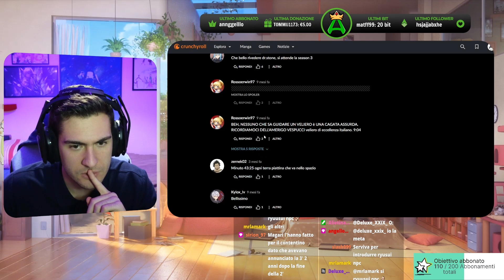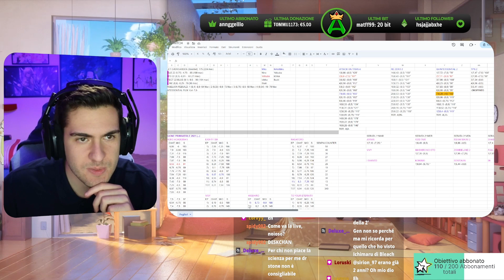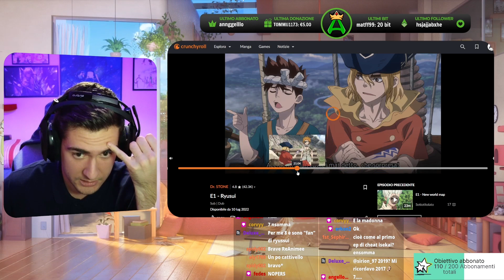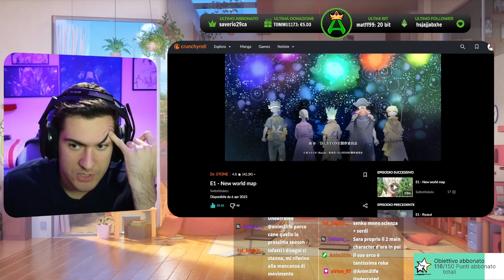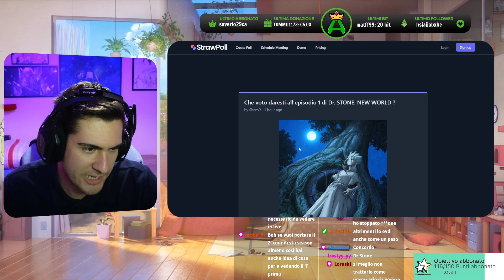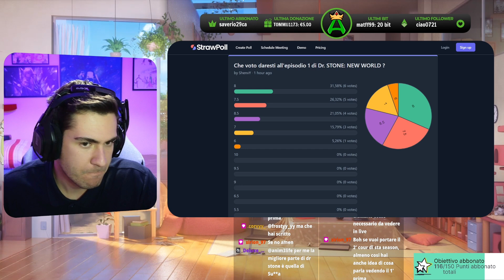INIZIO non poi così convincente. Sarà TUTTO così? 🤔 "Dr. Stone 3" (OVA + Ep.1)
🕐TIMESTAMPS
00:00 OVA
05:28 Ep.1